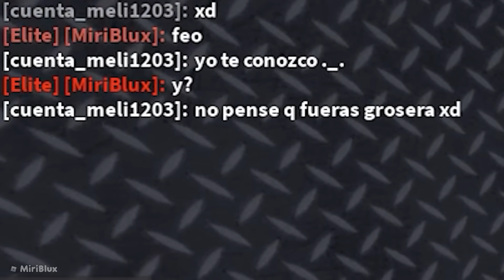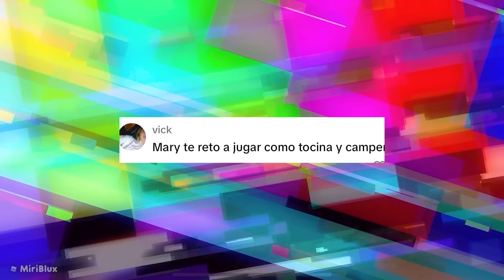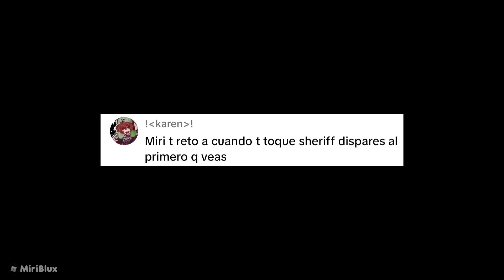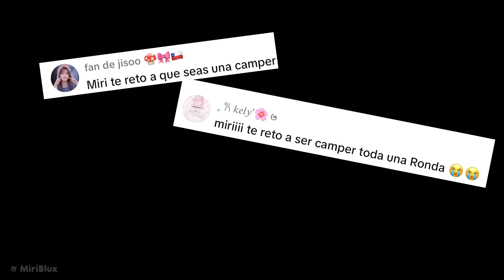CUMPLIENDO RETOS de TikTok en MURDER MISTERY 2 (MOMENTOS DIVERTIDOS) MM2 Roblox